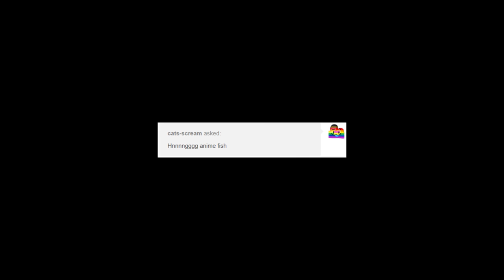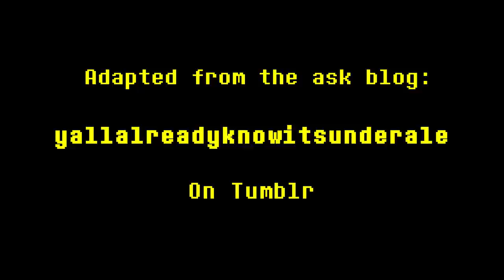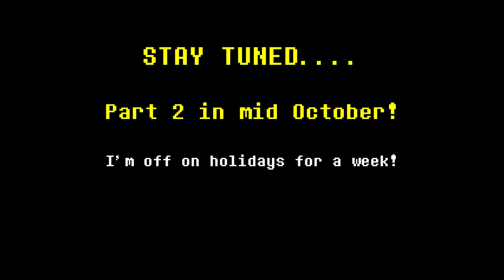[Undertale Comic Dub] Y'all Already Know It’s Undertale - Part 1 (feat Chris Curasi)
NOTE : For some silly reason the original got deleted. So here is a reupload!

FEATURING

Alphys, Undyne, Mettaton and Additional Voices: EmmyKat

Sans: Chris Curasi Please go check out his channel!

CREDITS

All music featured is from Undertale OST. Written and composed by Toby Fox

All Sprite artwork is from Undertale. Created and designed by Toby Fox and Temmie Chang.

Editing, mixing and sprite animation by EmmyKat.
Made in Hitfilm Light and Audacity

Undertale and all its characters, designs, artwork and music created by and belongs to Toby Fox.

END SEQUENCE

LINKS – Enjoyed the video? Or follow my other social media for more content...